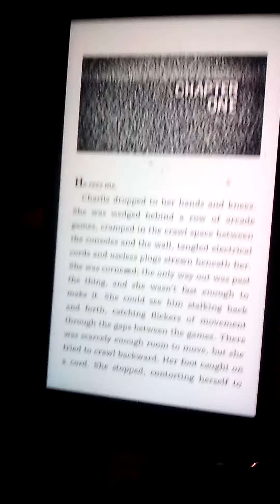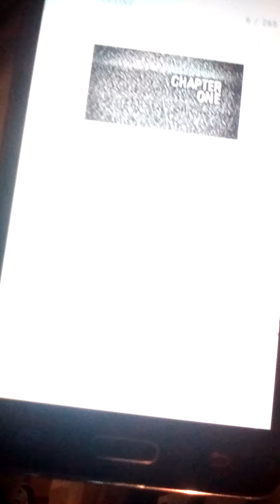February 16, 2017